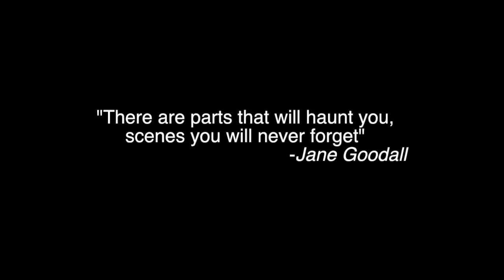PAUL ROSOLIE - Mother of God Book Trailer (Eaten Alive)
Footage from the adventures described in MOTHER OF GOD: AN EXTRAORDINARY JOURNEY INTO THE UNCHARTED TRIBUTARIES OF THE WESTERN AMAZON. Watch EatenAlive on Discovery, or Twitter @PaulRosolie for more.